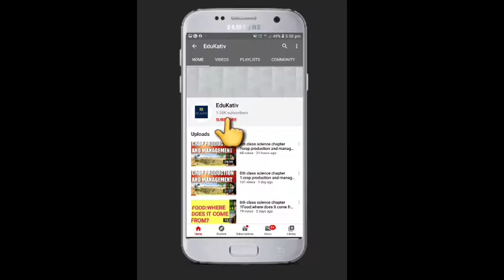हमारे त्योहार |हिन्दी कविता |our festivals | hindi poem |cbse |EduKativ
our festivals,hamare tyohar,hindi poem,EduKativ
in this video children will learn about our festivals.
learn with fun video playlist link is given below please click and watch